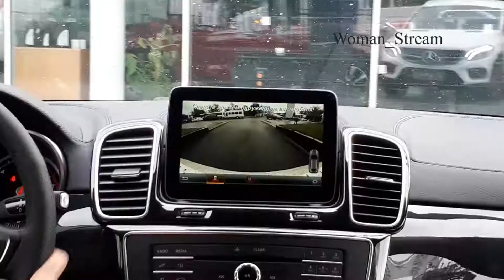Mercedes-Benz GLE 400 COUPE 2017